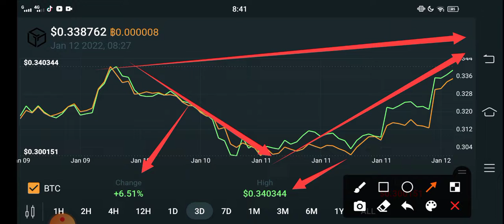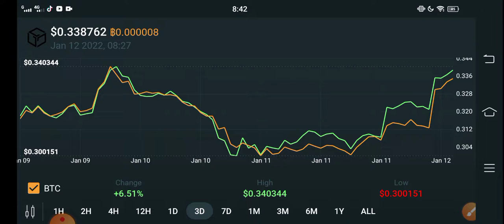GALA Breaking News! || GALA Price Prediction! GALA today News